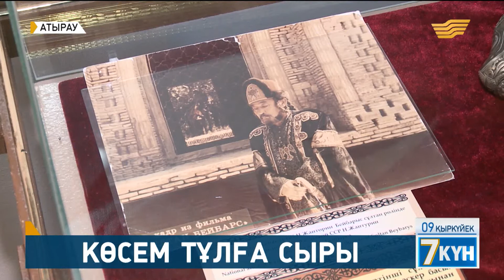Рухани жаңғыру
Бұл орайда біздің халыққа кертартпа қасиеттер мен қасаң қағидалардан бойын аластауы анық қажет. Өйткені мына заманда адам санасы ашық болмаса, дүниенің тозығынан қашық, озығына асық болу мүлдем мүмкін емес. Ойы «отбасы – ошақ қасынан» ары аспайтындар алысқа шаппайды. Демек рухани жаңғырудың да тап керек шағында келіп тұрғанын түсініп, өзімізді өзгертуге тырысқанымыз абзал.

Еліміздің рухани мұрасы тағы бір құнды жәдігермен толықты. XIX ғасырдағы ұлы тұлға, ақын, сазгер Ақан Серінің домбырасы. Ықылас атындағы Ұлттық музыкалық аспаптар мұражайына қойылды. 150 жылдық тарихы бар домбыраны мұражайға саналы ғұмырын Ақан Серінің өмірі мен шығармашылығын зерттеуге арнаған танымал жазушы Сәкен Жүнісовтың ұрпақтары тапсырған. Жазушы Көкшеге сапарында домбыраны Ақан Серінің ғашығы Ақтоқтының ұрпақтарынан алған екен.

Жаңа жәдігерлер

Ертіс өңіріндегі Потанин атындағы тарихи-өлкетану музейінің қоры да құнды жәдігерлермен толықты. Мәдени ошақ мамандары Ресейдегі он шақты ауылға этнографиялық экспедициямен барып келді. Олжа болған жәдігерлердің ең құндысы – XX ғасырдың басында қазақ билерінің біріне тиесілі болған кісе белбеу. Күміспен көмкерілген белдікті Омбы өңірінің тұрғындары тарту етіпті. Жәдігерлер қалыпқа келтірілген соң, жалпақ жұрттың назарына ұсынылады.

Гүлнәр Нұрахметова, Г.Потанин атындағы облыстық тарихи-өлкетану музейінің директоры:

-Кісе белбеу теріден жасалған, күміспен әшекейленген. Жалпы музейдің 40%-ы осы экспедициялардың нәтижесінде жасалған экспонаттар деп айтуға болады.

Қалпына келтіру жалғасады

Көне Сарайшық қаласының орнындағы қазба жұмыстарына Ресей археологтары да атсалыса бастады. Қазір мұнда қазба жұмыстарымен қоса Жайық өзені шайып кетпес үшін жағаны бекіту қолға алынған. Құрылыс жұмыстары аяқталған соң Сарайшық қалпына келтіріліп, ашық аспан астында музей жасақталмақ.

Вячеслав Плахов, ресейлік археолог:

-Астрахань облысында жүргізілген қазба жұмыстары барысында табылған кейбір жәдігерлер бұған дейін түсініксіз болып келген еді. Сарайшықты қалпына келтіру барысында біртұтас тарихи дерек табамыз деп ойлаймын. Ол екі елдің ортақ тарихын, мәдениетін айғақтайды.

Көсем тұлға сыры

Осы аптада Атыраудағы облыстық тарихи өлкетану музейінде Бейбарыс Сұлтанға арналған көрме ұйымдастырылды. Мәмлүктердің шолақ мылтығы XIII ғасырда Мысырда соғылған алтын теңгелер мен қайқы қылыштар. Бұл – Бейбарыс Сұлтанға арналған мүйісте сақтаулы жәдігерлер. Мақсат – өскелең ұрпақ жадында батыр бабамыздың есімін жаңғырту.

Киелі орындар тексеріледі

Ал Павлодар тарихшылары өңірдегі киелі орындардың жағдайына алаңдаулы. Айтуларынша, көбісі күрделі жөндеуді, абаттандыруды қажет етеді. Жергілікті «Рухани жаңғыру» жобалық кеңсесі жанындағы сарапшылар тобы арнайы зерттеу экспедициясын жасақтады. Енді өңірдің қиыр-қиырын аралап, қасиетті орындарды жіті тексереді. Аймақ ғалымдары қазірге дейін 66 киелі орынды тізімге қосыпты.

Авторы: Гүлмайра Қуатбайқызы